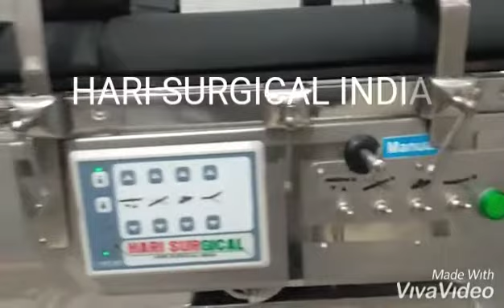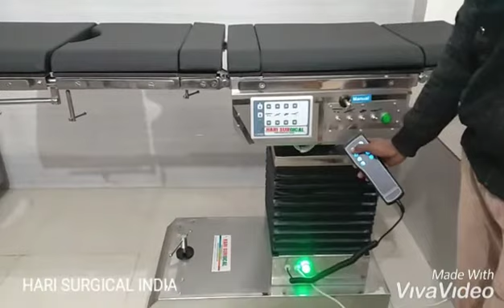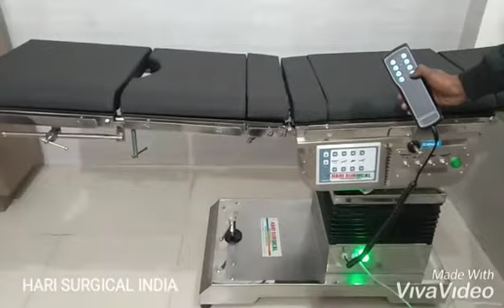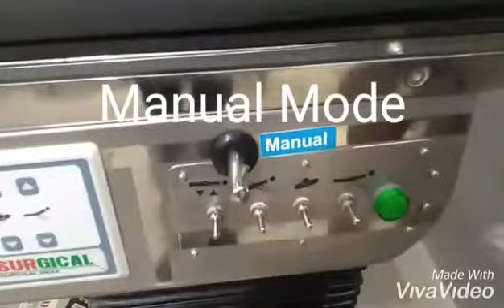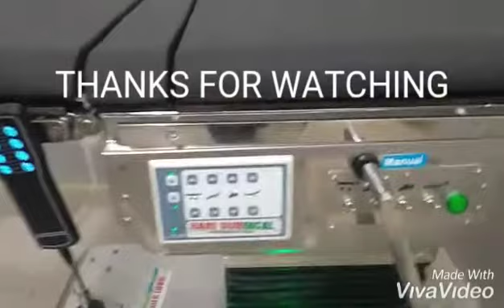Electro+Manual Multipurpose OT Table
Mfg.HARI SURGICAL INDIA